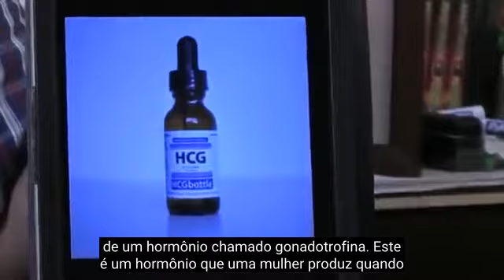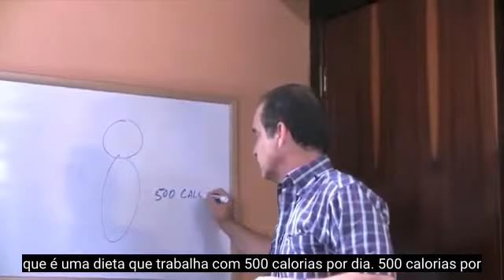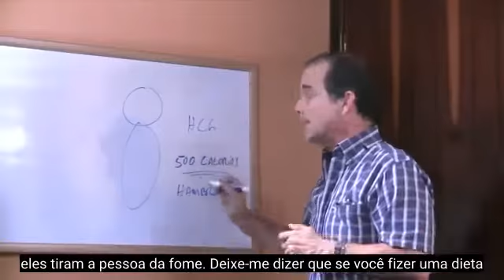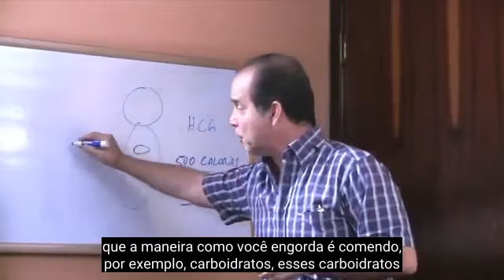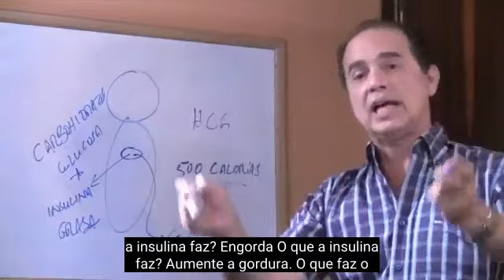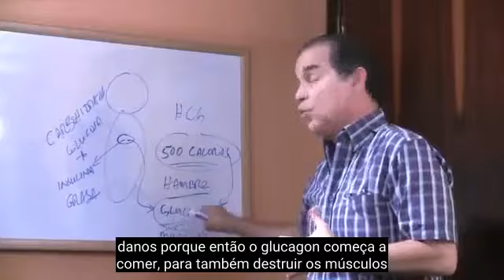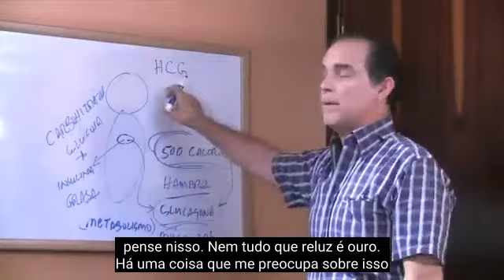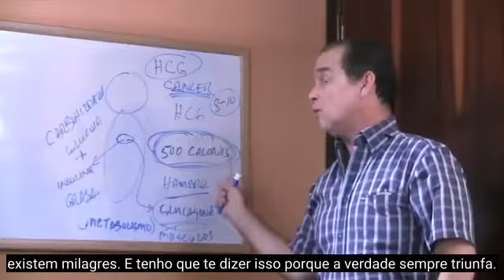#140 Dieta HCG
Neste episódio, Frank explica os riscos associados a seguir a dieta HCG.